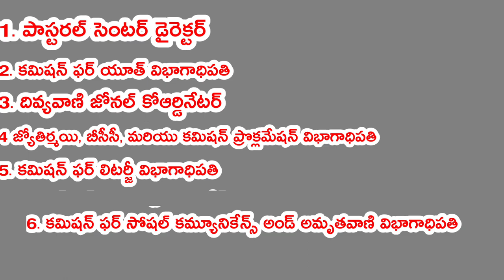Fr. Prakash Arji full Interview | Servant of the Saviour with Srujan Segev | Interview - 1